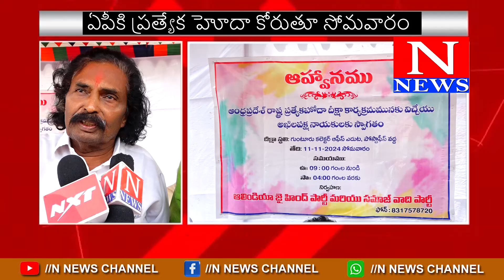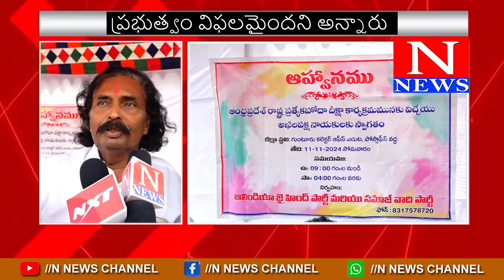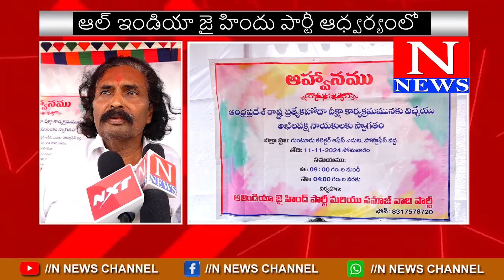ప్రత్యేక హోదా కోసం కేంద్రంపై ఒత్తిడి తేవాలి: ఆలిండియా జై హిందు పార్టీ || N NEWS